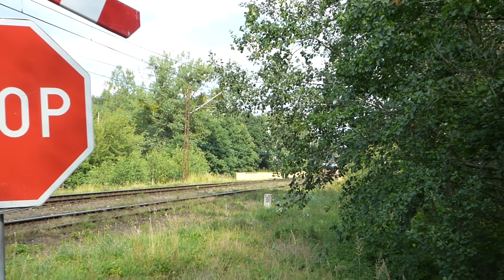EL2-25 KWB Konin (Bernardynka).